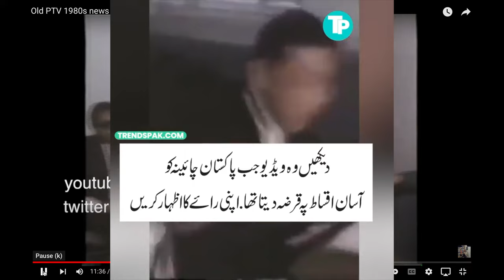PTV Khabarnama TIKTOK Old PTV clip - When Pakistan gave aid to CHINA !?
Old PTV Clip when  Ghulam Ishaq Khan was Finance Minister, Is this  Social media Interpretation, plz share your opinion..